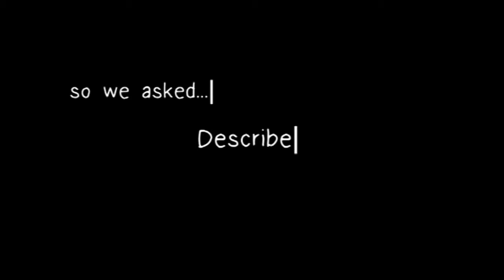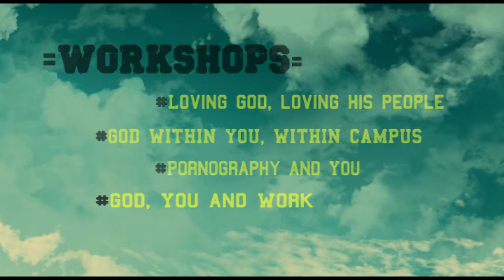Varsity BOOT Camp Promo (2014)